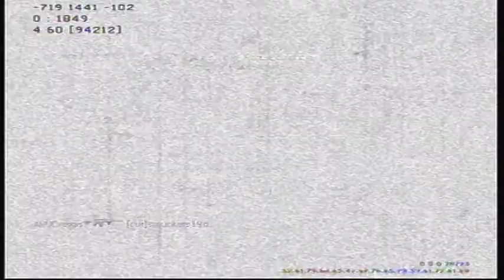Call of Duty Modern Warfare 3 "Gold Guns" (Gameplay, Commentary)